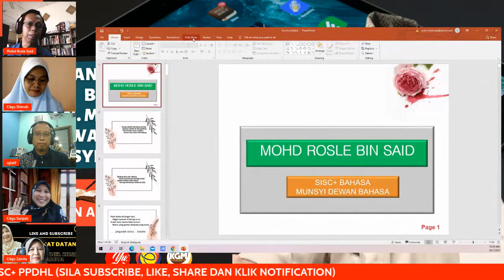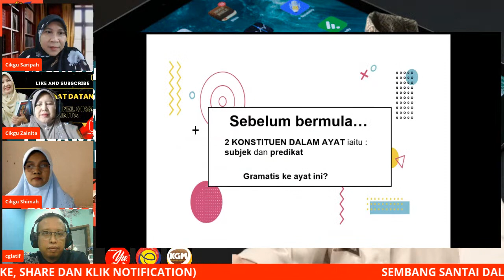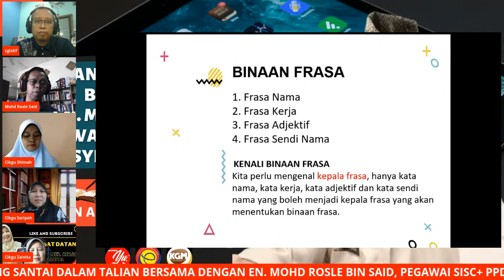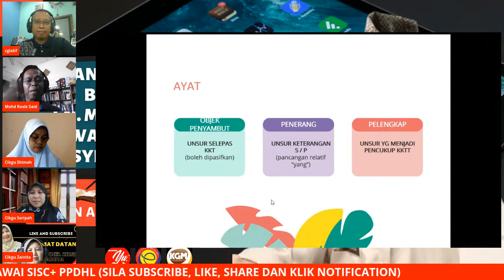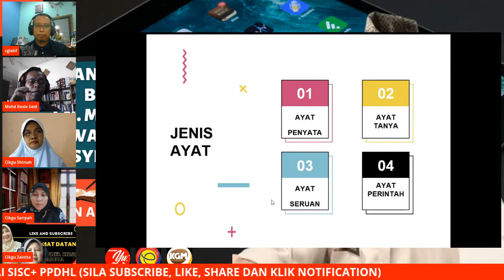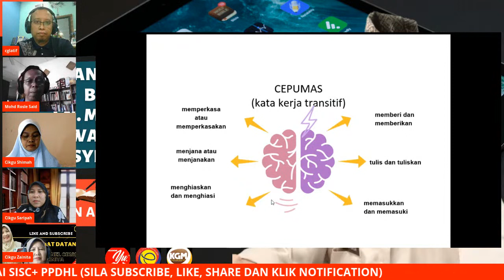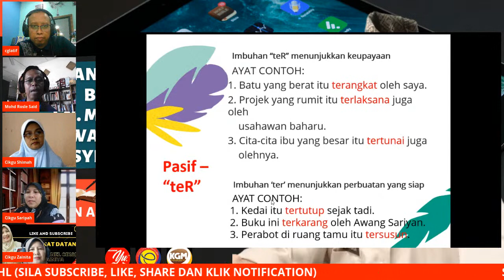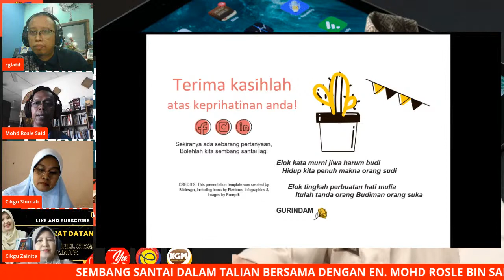SEMBANG SANTAI DALAM TALIAN BERSAMA DENGAN EN. MOHD ROSLE BIN SAID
SINTAKSIS : BINAAN AYAT DALAM BAHASA MELAYU